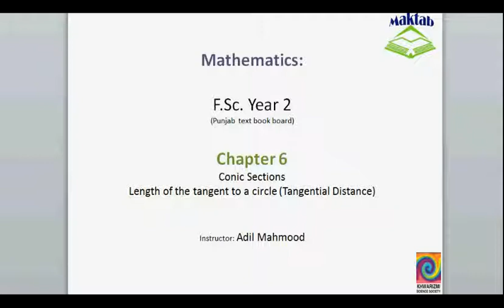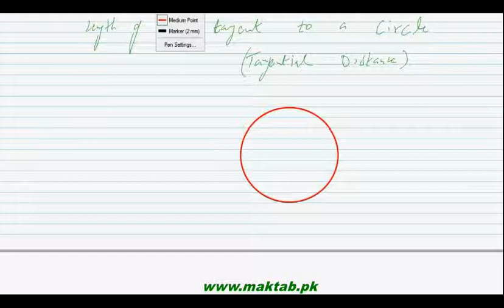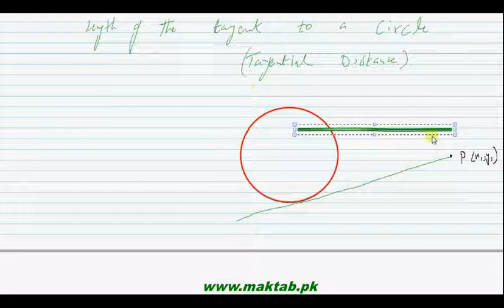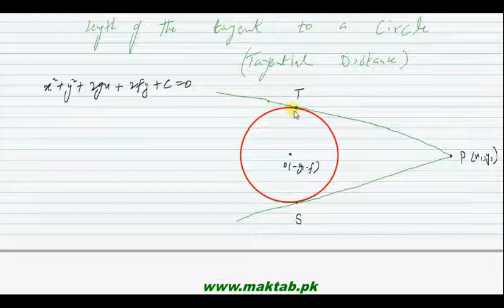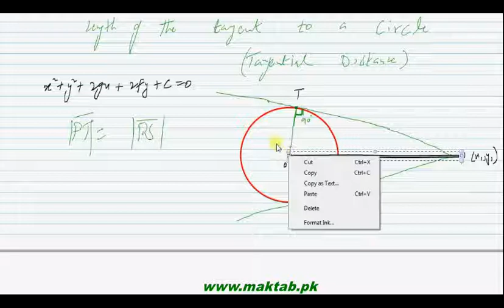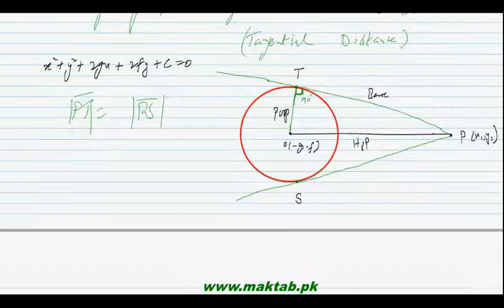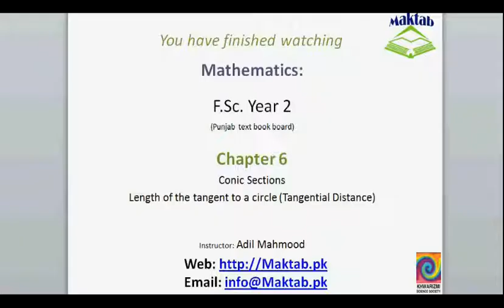FSc Math Book2, CH 6, LEC 15; Tangential Distance